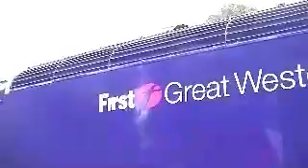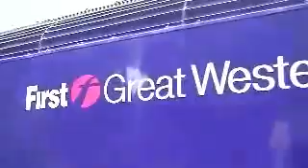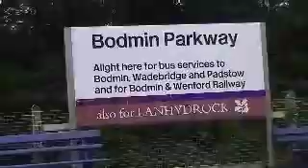Trains at Bodmin Parkway 30/08/13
Includes First great western HSTs and 150. Enjoy. :)